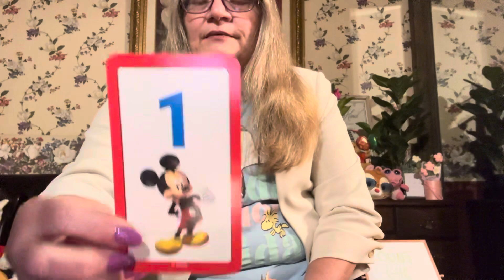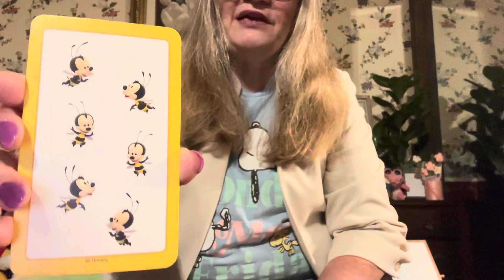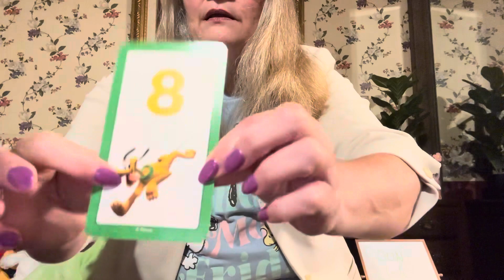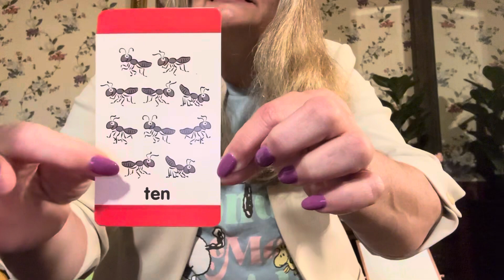Counting Object 1-10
#1-10
# counting